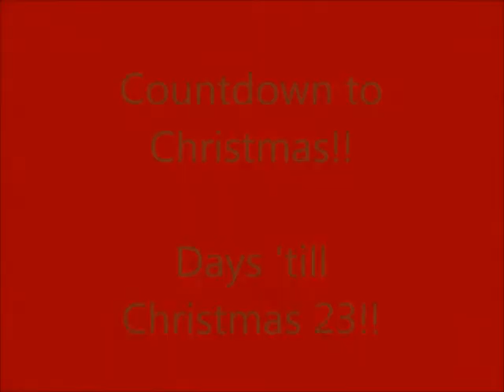Countdown to Christmas Episode 1: A Collective Haul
Open me for links and Christmas candy

Let me know if the name Countdown to Christmas should stay!

I hope you link the things that I bought!  Here's the links to the ones I was able to find.

Hoddie Sheer Top

Red Long Sleeve Top

Black Leggings

Keek :powerchairprincess
Vine: Geneva Wilkinson